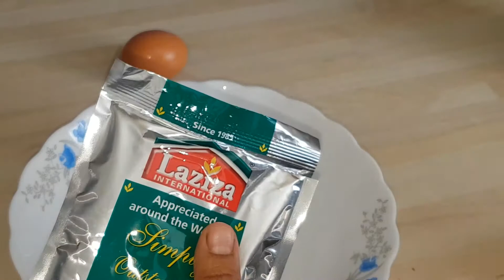Ramadhan Special 2020 Ras - Malai Sweet Dish for 1st Roza Iftari by Behbo's Kitchen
1 Packet of Ras – Malai Mix
4 Cups of Milk
½ Cup of Sugar
1 TBSP of Cashew nuts
1 TBSP of Almonds
2 TBSP of Desi - Ghee